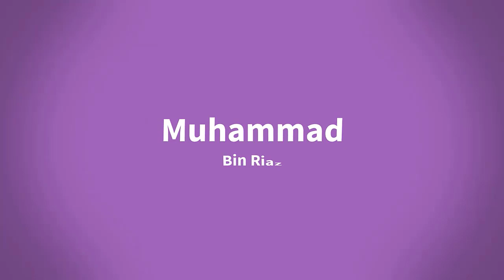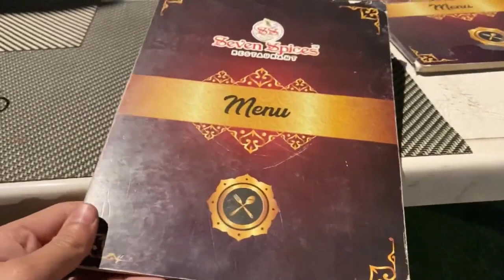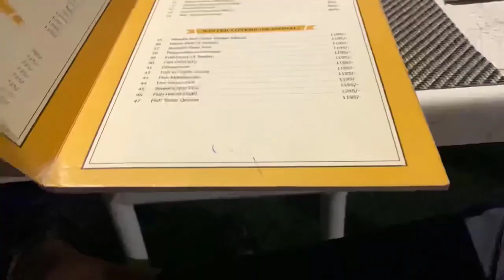Doing Shopping For Baby Toys - Shopping Vlog - Restaurant Dine In Vlog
Short for a video blog or video log, a vlog is a blog in video form. ... There are a number of platforms where you can create a vlogging channel and publish video content. The most-viewed and successful vlogs are YouTube channels, but there are other platforms where you can publish like Instagram and Twitch.

Doing Shopping For Baby - Shopping Vlog - Restaurant Dine In Vlog
Kid Chris with mom doing shopping in Toy store. A child at supermarket with a shopping cart buys a lot of toys
Roma and Diana doing Shopping with Baby Doll! Today kids took their favorite Baby Doll and her kid size shopping cart to do some shopping at the toy store. They filled cart up with toys, played and had fun while shopping

Share Video With Friends and family

Also Comment on videos You Like or not or any openion

Ask any Question you have in your mind